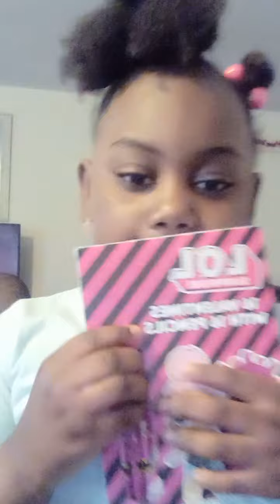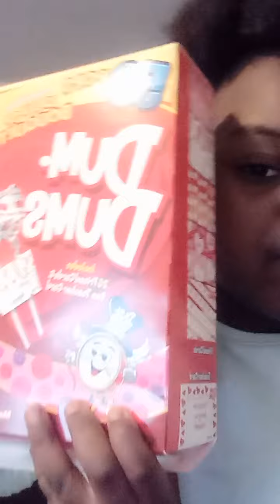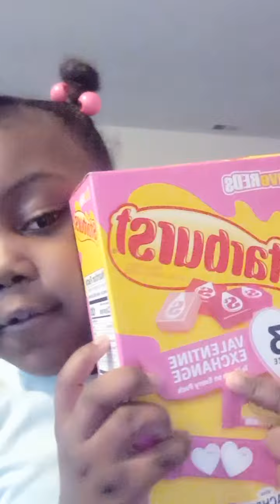March 17, 2022